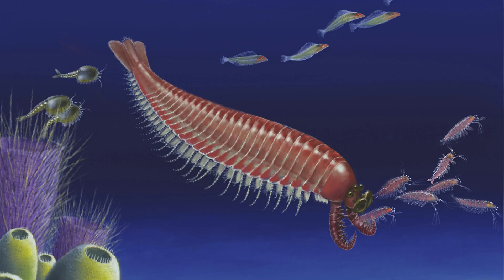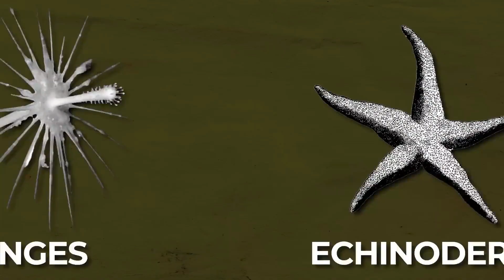Who Lived on Earth Before Dinosaur || Cambrian Period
In 2013, Professor Dr. Andrew Rosfeld of the Queensland Museum discovered a fossil that was as large as a wolf. Additionally, He Discovers fossils of spiders, cockroaches, millipedes, and dragonflies. These ancient specimens of dragonflies, cockroaches, and spiders were notably 30 times larger than their modern counterparts. Carbon dating of these fossils revealed that they existed on Earth millions of years before dinosaurs.
So In this Video we going to see how life evolve in the sea and then moved to land and what lead to its destruction.